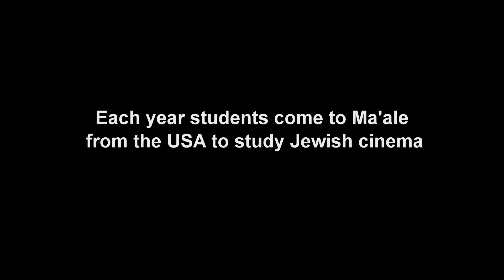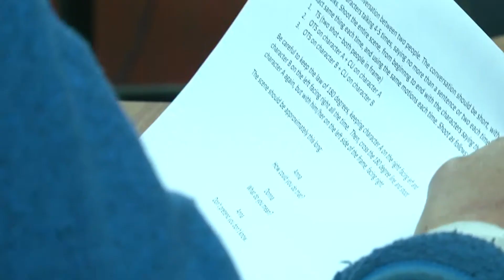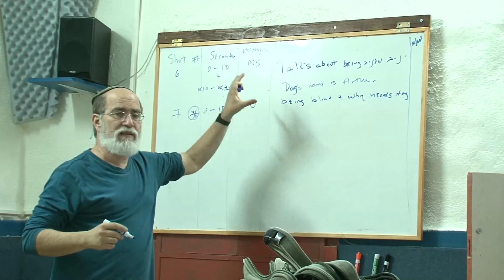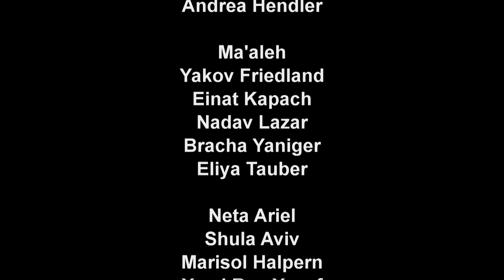JTS Maale Program 2014